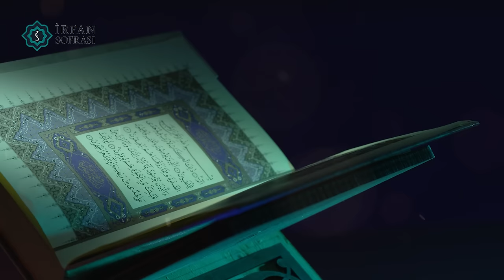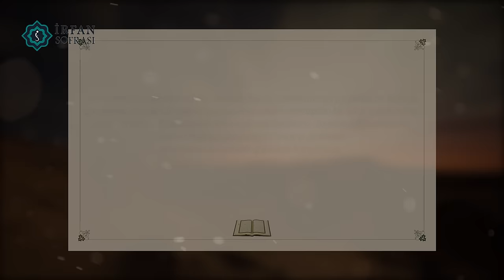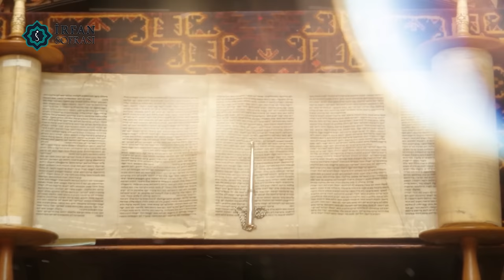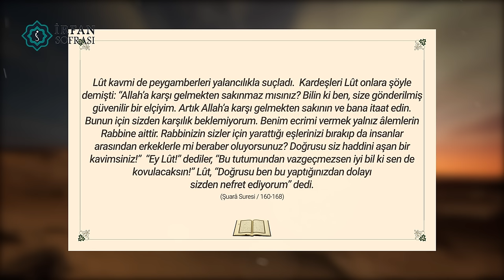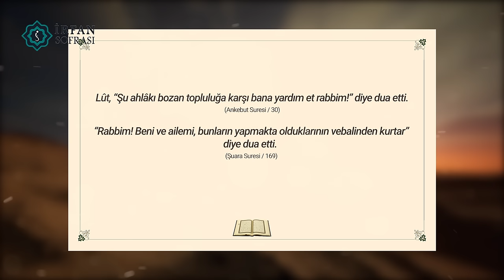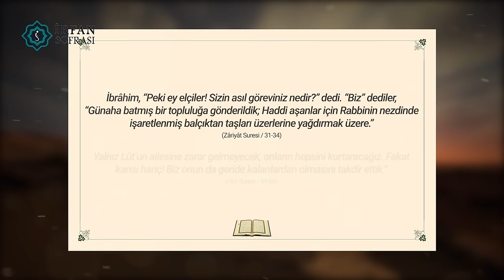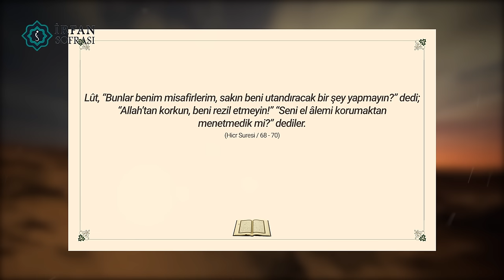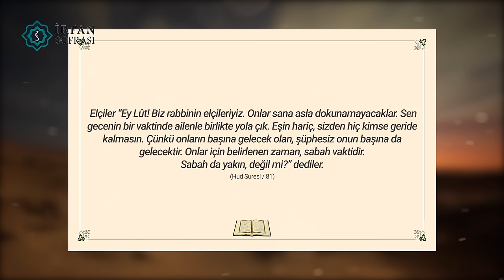Lut Kavmi nasıl helak oldu! İNSAN ŞEKLİNDE GELEN 2 MELEK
Hz. Lut (a.s.) İbrâhîm -aleyhisselâm-’ın kardeşi Harân’ın oğludur. Hz. İbrahim’e (a.s.) iman etmiş ve onunla hicret etmiş kişilerdendir. Lut (a.s.) ibâdet ehli, cömert, sabırlı, müttakî, misâfirperver bir zât idi.
Kur’an-ı Kerim’de adı 27 defa geçer. Kur’ân-ı Kerîm’de ona hüküm ve ilim verildiği, sâlihlerden olduğu ve ilâhî rahmete kabul edildiği bildirilmektedir.
Sodom ve Gomore şehirlerinde yaşayan Lut Kavmi’ne peygamber olarak gönderildi. Sodomlular, azgın ve ahlâksız bir kavimdir. Putlara tapar, livâta gibi cinsî sapıklıklarda bulunuyorlardı. Homoseksüellik ve eşcinsellik gibi geçmiş milletlerde görülmeyen her türlü ahlâksızlığı işleyen bir topluluktu.
Sodom, Filistin, Ürdün civarın dünyanın en alçak yeri olan Lût Gölü’nün bulunduğu yerdir. Bu Kavim tahminen M.Ö. 1800 yıllarında yaşadı.
hz lut
lut kavmi
Kavimler Helakı
Lut Kavmi Nasıl Helak Oldu?
Lut Kavmi Hakkında İlginç Bilgiler
Hz. Lut'un Kavmi Neden Helak Oldu?
Allah'ın Lanetlediği Kavim tekrar ortaya çıktı